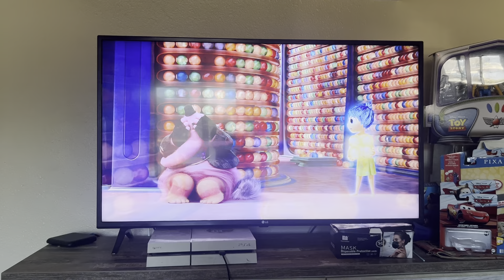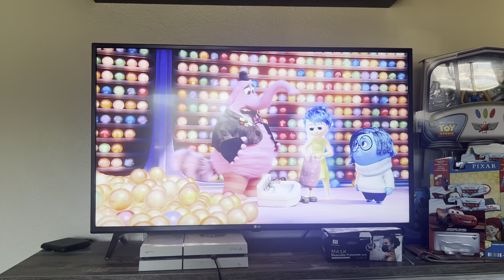Inside Out (2015) bing bong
As you watch this scene you will see the pizza planet truck and the Pixar ball